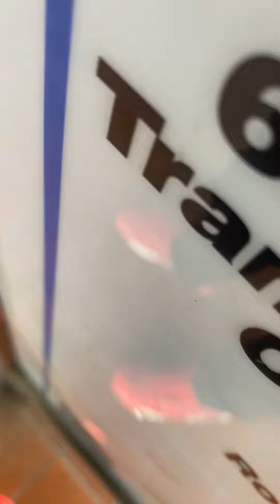Septa market Frankford Line